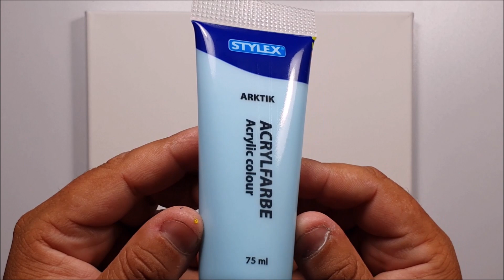KING ART LAGUNA BLU L' ALBA N 233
LAGUNA BLU L' ALBA